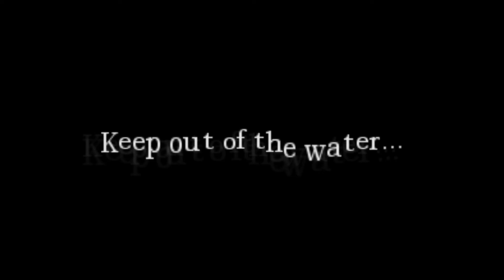Amnesia the dark descent-The Last of us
The last of what i recorded with Amber and Kaleb, got some more laughs and scare but F*CK that water monster LOL.